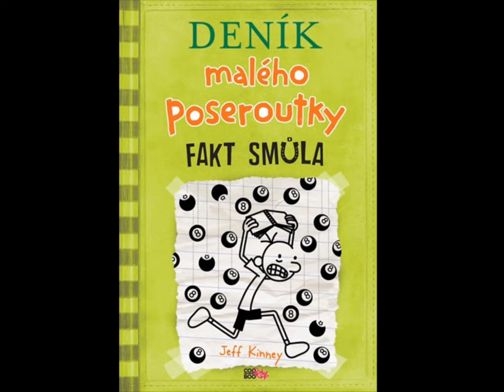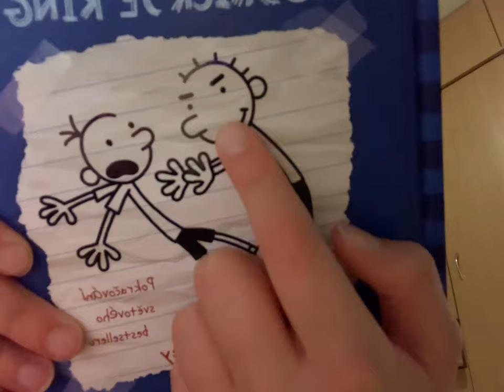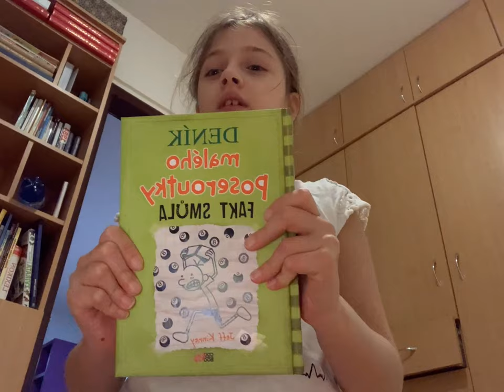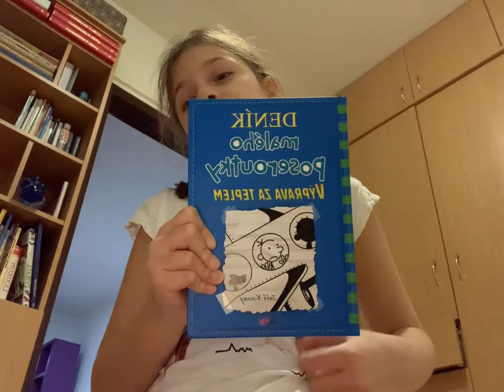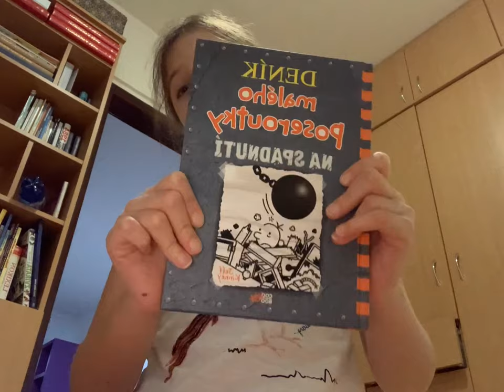Deníky malého poseroutky které mám 1-14 a jsem zato velice ráda😇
Cringeeeeee